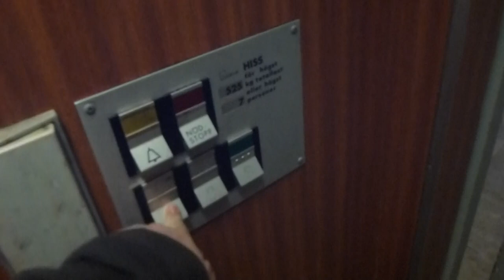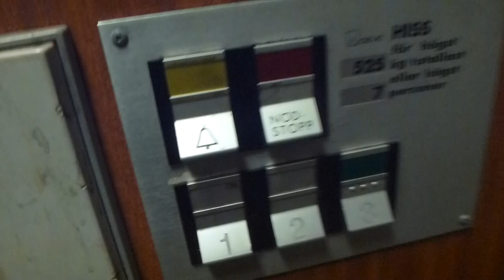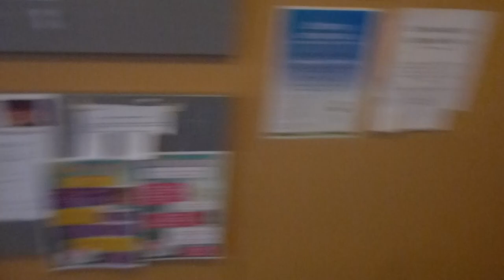DEVE Mod Hydraulic elevator @ Storgatan 4-6, Järna